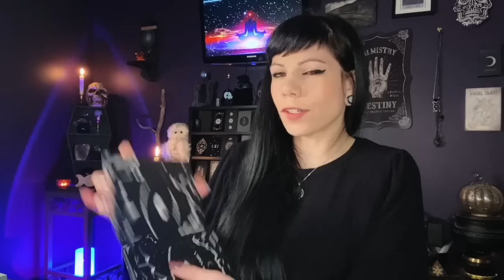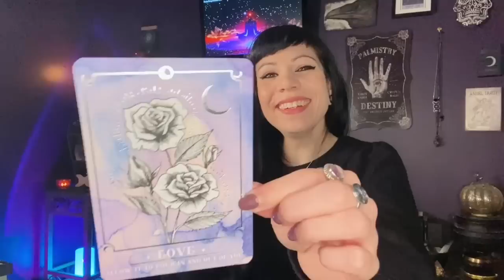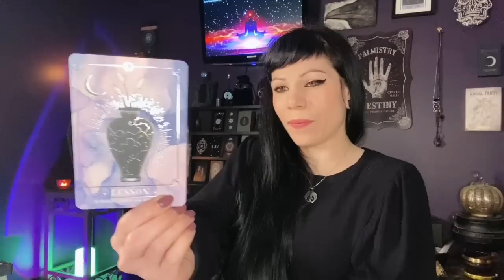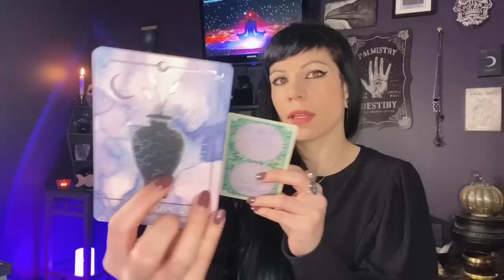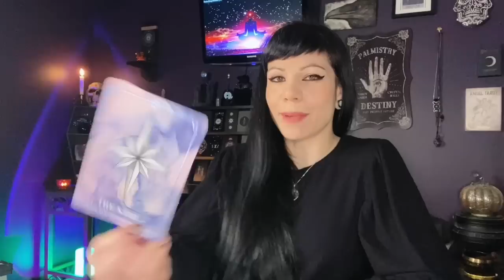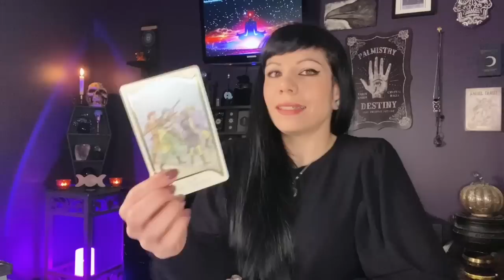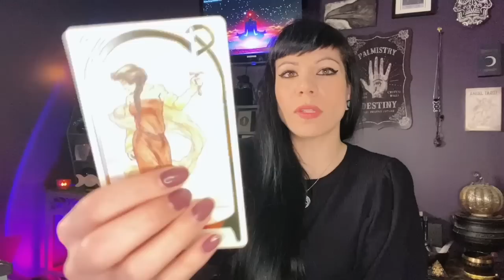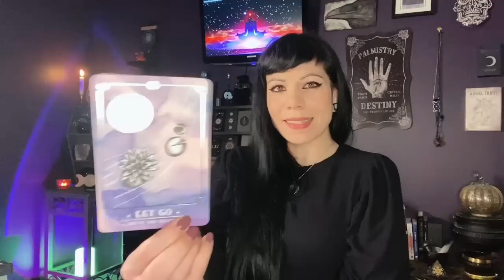AQUARIUS ♒️ Birthday Reading! What do you need to know for the year ahead?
Aquarius Birthday Tarot Reading

General tarot reading for AQUARIUS sun, moon, rising, Venus and cross watchers January February 2023